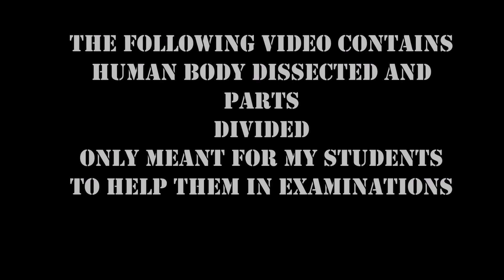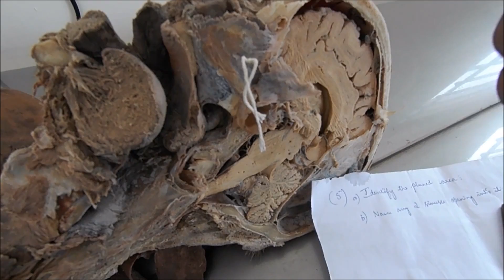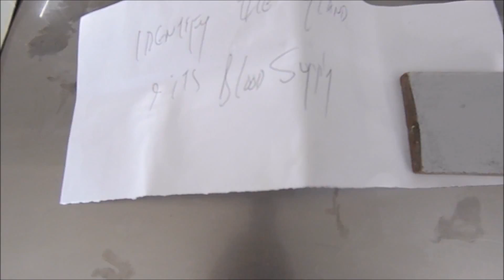BDS .ANATOMY SPOTTERS 03---THE ONLY ONE EVER MADE ON YOUTUBE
AS STUDENTS ARE MORE TECH SAVVY. THIS IS JUST FOR EDUCATIONAL PURPOSE ..DO SHARE WITH YOUR FIRST YEAR /JUNIORS /REPEATERS OF FIRST BDS ...WHO HAVE HEAD/NECK IN DETAILS --DO SUBSCRIBE ME CHANNEL
ALSO THERE ARE  BETTER CHANNELS AND BETTER EXPLANATIONS IN YOU TUBE ..DO TYPE IN